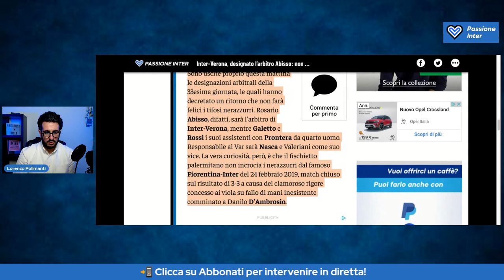Di nuovo Abisso-Inter: perché è una Scelta SBAGLIATA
INTER-VERONA: ARBITRA ABISSO

Inter-Verona, 33a giornata di Serie A, è stata affidata all'arbitro Abisso che non arbitrava l'Inter da quel famoso Fiorentina-Inter 3-3 in cui assegnò un rigore per un fallo di mano inesistente di D'Ambrosio. Ecco cosa ne pensiamo.

🎁 Cerchi un regalo per un tifoso dell'Inter?

🔔 Non sei iscritto al nostro canale? Ti aspettiamo
📲 Vuoi chattare con noi in tempo reale? Eccoci!